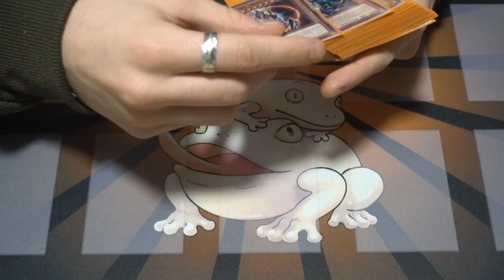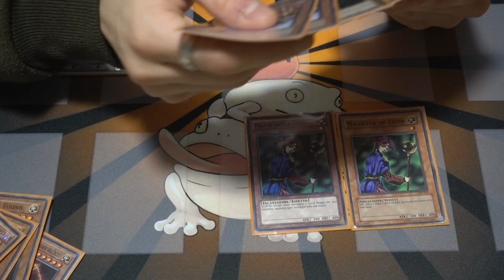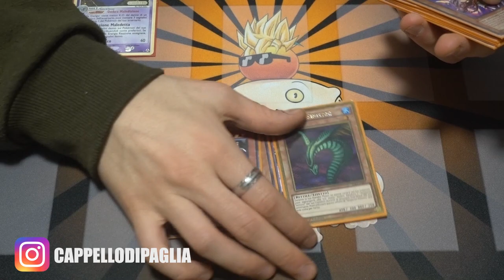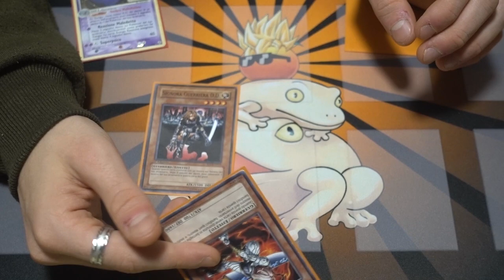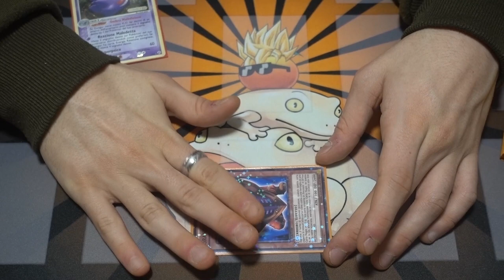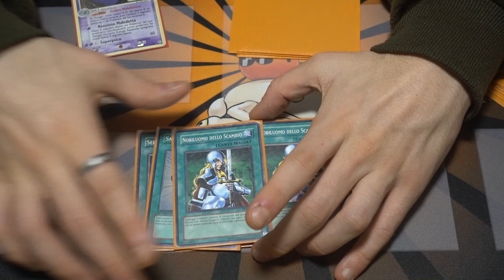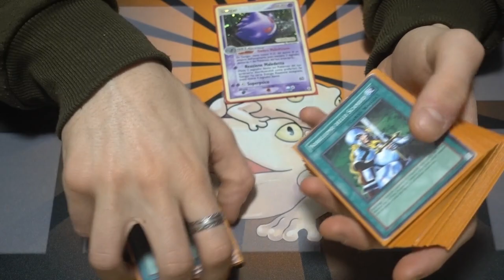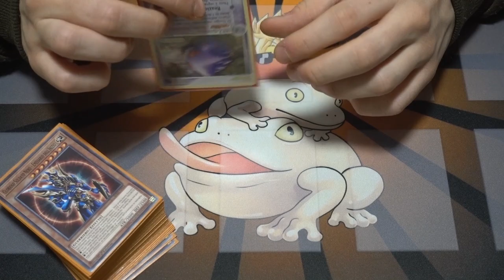DECK PROFILE CHAOS CONTROL - IL RITORNO DEL META DEL 2005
Cosa ne pensate di questa modalità, l'avete mai testata? Fatemi sapere la vostra qua sotto nella sezione dei commenti.

Se siete interessati ad acquistare prodotti o carte di Yu-Gi-Oh! vi ricordo che se andate sul sito Magiccorner.it  potete utilizzare il codice "CAPPELLO10P" per ottenere il 10% di sconto su tutti i prodotti (Ovviamente non soggetti ad altre restrizioni), mentre utilizzando "CAPPELLO10" potete ottenere lo stesso sconto anche sulle carte singole.

🔹SOCIAL
- Instagram Cappello di Paglia:

🔹STRUMENTAZIONE VIDEO
-Sony RX100M5-